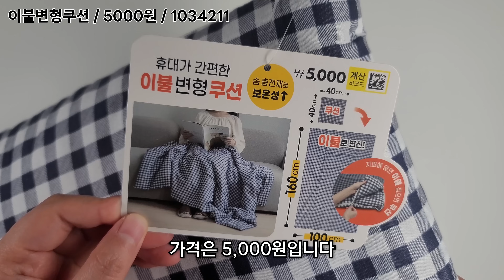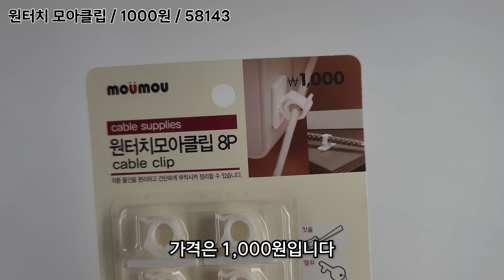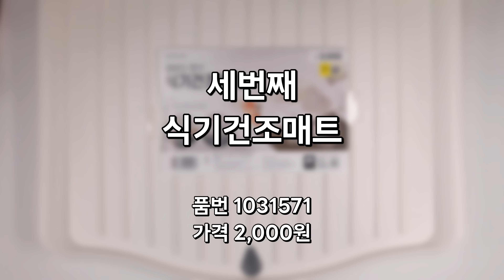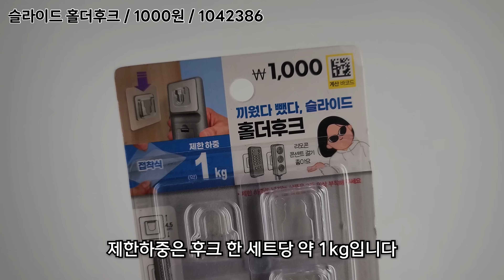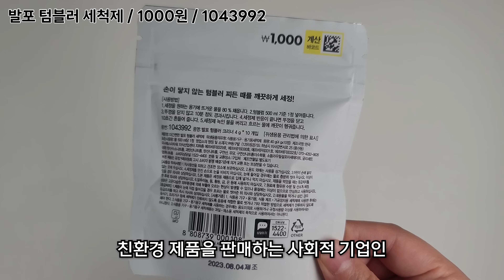활용도 대만족!! 가성비 대박꿀템! 보이면 꼭 담으세요! / 🧺다이소 추천템 5가지 / 💯다이소 가기 전 꼭 봐야할 영상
안녕하세요 코코살림입니다.
다이소의 추천템 5가지를 소개해 드릴게요!
다이소 방문하시기 전 영상 시청하시고
구매에 도움이 되길 바랍니다. 감사합니다.

* 제품정보 (상품명/가격/품번)
1. 이불변형쿠션 / 5,000원 / 1034211
2. 원터치 모아클립 / 1,000원 / 58143
3. 식기건조매트 / 2,000원 / 1031571
4. 슬라이드 홀더후크 / 1,000원 / 1042386
5. 발포 텀블러 세척제 / 1,000원 / 1043992